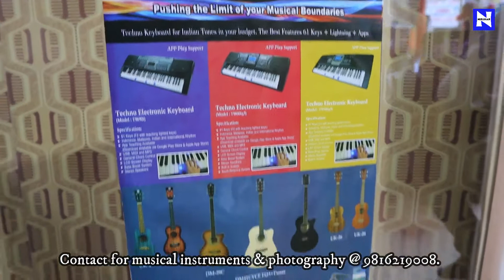Techno L36NS Travel Guitar review टैक्नो छोटा गिटार कैसा है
Hi folks today i am uploading a video of Techno new travel guitar 36 inch.  It's a great product. Address: Nirjhar Studio, Main market Dhalpur Kullu (H.P). Mob. 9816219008. hank you for watching this video. Check out the links below for the equipment I used. आप मेरे साथ जुड़े रहें, ताकि मैं और भी अच्छे वीडियो बनाता रहूँ धन्यवाद I  🙏🤗👍
Guitars
Yamaha Fx 280
Yamaha Fsx80c
Yamaha F280 Natural
Yamaha F280 sunburst
Yamaha FS 80 C
Yamaha F 310 Natural
Techno 39 cyce
Techno 39
Kadence guitar
Intern Guitar
Juarez Guitar
Ukulele
Juarez 21"
Arctic 24"
Kadence 21"
Keyboards
Yamaha PSS E30
Yamaha PSS F30
Yamaha PSS A50
Yamaha PSR F51
Yamaha PSR F52
Yamaha PSR E273
Yamaha PSR I400
Yamaha PSR E463
Yamaha PSR I500
Casio SA 46
Casio SA 77
Casio CTK 240
Casio CTS100
Casio CTK2550
Casio CTS300
Casio CTS250
Casio CTX700
Techno T9690i
Mini keyboard
Baby keyboard
My Gears
Action Cam
Shotgun mic
Collar mic
Memory card
My Cycle
Other Products
Boat Bt/Mic Speaker Partypal 20
Curtains : https: //amzn.to/35n75Gk
Cycle/Bike lock
Cello Ball Pens
Panasonic Lumix G7
Sony A7M3
Nikon Z50
Syska Trimmer